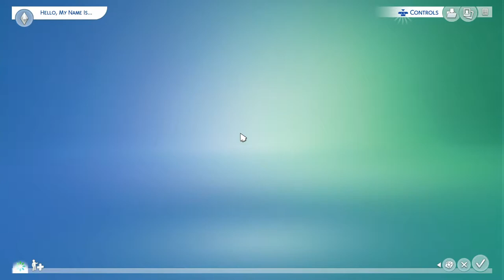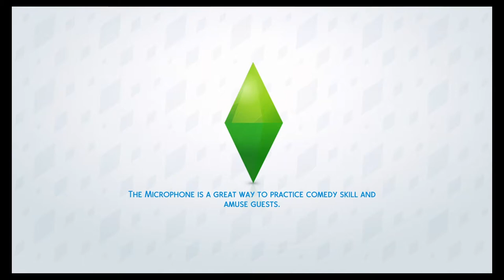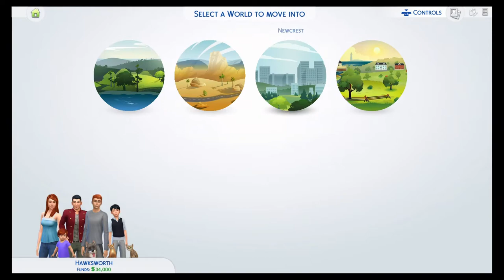Sims4 the acctual series